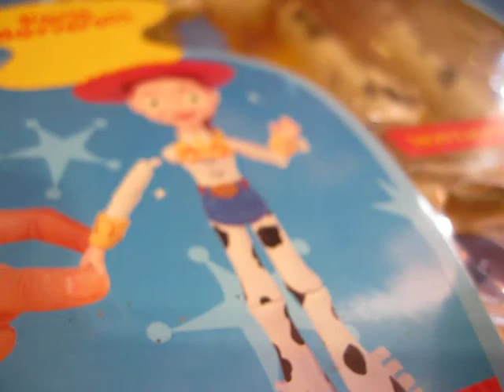TOY STORY 2 JESSIE PARLANTE